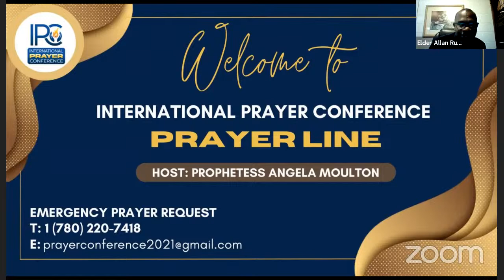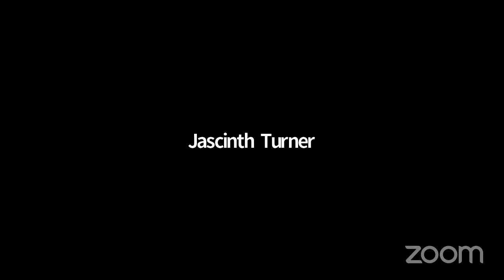Copy of Breaking of the day Prayer Conference 70 Weeks